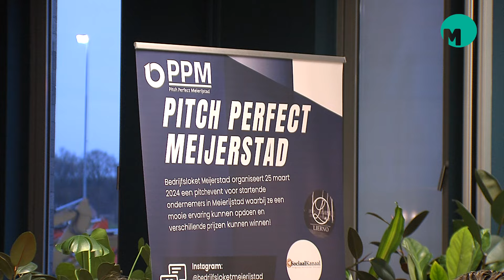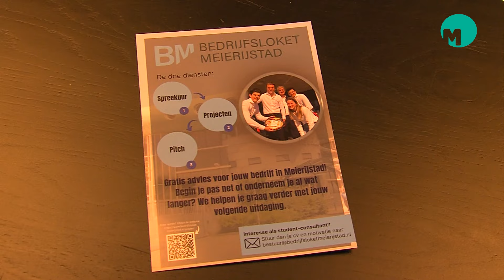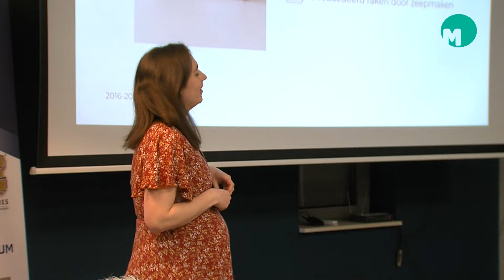Eerste editie Pitch Perfect Meierijstad heeft winnares uit Sint-Oedenrode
De eerste editie van Pitch Perfect Meierijstad is gewonnen door Anne van der Pasch uit Sint-Oedenrode. Ze won voor haar huidverzorgingsbedrijf Zapy een groot pakket aan prijzen; waaronder een cheque van 500 euro en een coachingstraject.